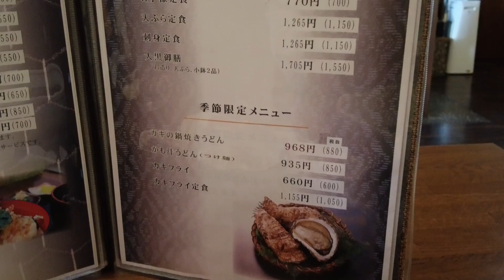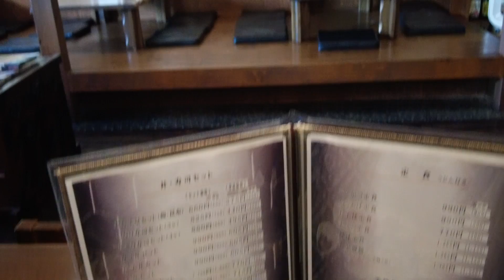大黒だいこく・手打ちうどんそば・揖保郡太子町鵤たいしいかるが・太子ランチ・にぎり寿司・すし・刺身・牛丼・かつ丼・天丼・親子丼・ネギトロ丼・にぎり寿セット＋うどん・11月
揖保郡太子町鵤にある手打ちうどん‹大黒›さんです。東西１７９号線沿いの兵庫日産とドラッグストア・ZAGZAGの間に位置しております。

　映像は、「にぎり寿司セット、うどん」です。寿司皿には、たまり醤油をお使いいただいております。今日のお寿司４貫は、まぐろ、はまち、いか、えびです。温かいかけうどんとセットにしてみました。とてもおいしいので、よろしくお願いいたします。

　手打ちの様子が見れるお店ですので、是非一度、お越し頂けたらと思いますので、よろしくお願いいたします。